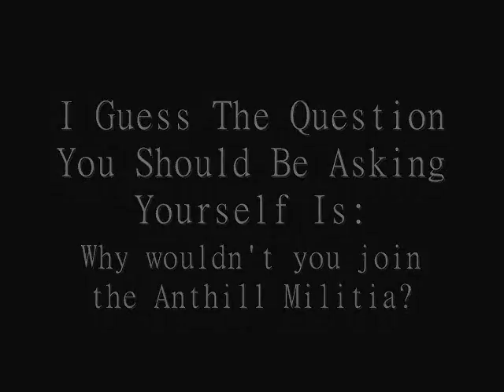Anthill Militia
Join up today. We are a paintball team based in Saint John, New Brunswick. We have attended such games as Mersey roads Warriors in the Woods, 5&7. Camp Deberts Battle of the Bulge, Hurricane Paintballs Resident Evil, Longreach Paintballs Battle for the Rhine, and St.Lo.

Live Footage